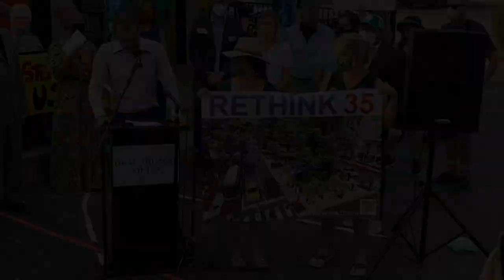Austin has the chance to fix this physical barrier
Interstate Highway 35 (also known as I-35 and IH-35) cuts right through the heart of the city of Austin, Texas. Why it is located where it is and how it was put there is rooted in a racist, segregationist past that the city and its community are still trying to grips with.

The Texas Department of transportation TXDOT says it's time to replace I-35 as it is nearing the end of functional life and beginning to crumble. The plans they are putting forward would call for a drastic expansion of the existing facility, requiring a massive destruction (the taking) of additional neighboring property, somewhere in the range of 32 acres, if not more.

On the morning of September 1, 2021 community members in opposition of this planned expansion held a press conference at one of the businesses that is slated for destruction (Star's Diner). This video represents the entire press conference, which featured speakers that were community members residing in the threatened neighborhoods, business owners, representatives from local advocacy organizations, and several elected Austin City Council Members.

Speakers in order of appearance:

0:00 Intro

0:08 Luke Metzger, Executive Director, Environment Texas [served as MC]

2:41 Kathie Tovo, Austin City Council Member, District 9

5:19 Greg Casar, Austin City Council Member, District 4

8:37 Natasha Harper-Madison, Mayor Pro-Tem and Austin City Council Member, District 1

12:42 Paige Ellis, Austin City Council Member, District 8

15:07 Sinclair Black and Heyden Black Walker, Co-Founders, Reconnect Austin

17:08 Adam Greenfield, Co-Founder, Rethink35

19:49 Nelson Linder, President, NAACP Austin Branch

22:01 Jim Walker, Board President, Cherrywood Neighborhood Association

24:23 Shannon Sedwick, Owner, Stars Cafe

25:29 Jaime Cano, Assistant Director, Escuelita del Alma

28:27 Matt Rutledge, Cherrywood neighborhood resident and Escuelita del Alma parent

31:17 Jay Blazek Crossley, Central Texas Families for Safe Streets

33:00 Yasmine Smith, Board Chair, People United for Mobility Action (PUMA)

36:24 Closing Remark

All video and audio production by me, John Simmerman